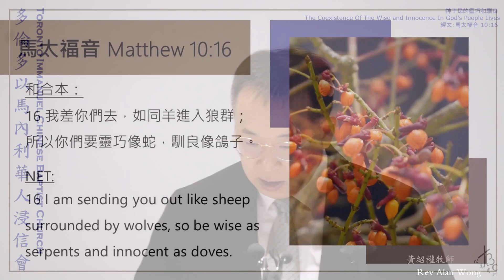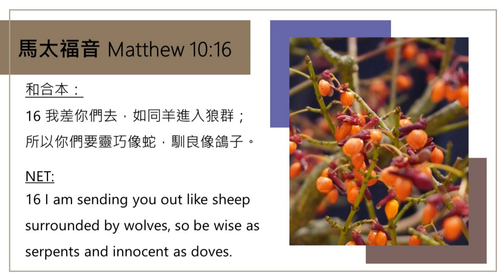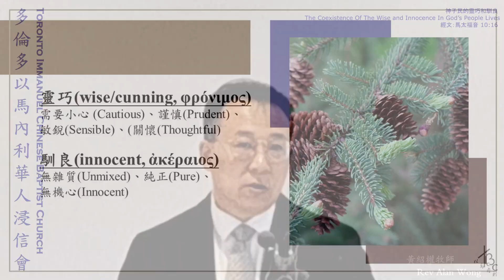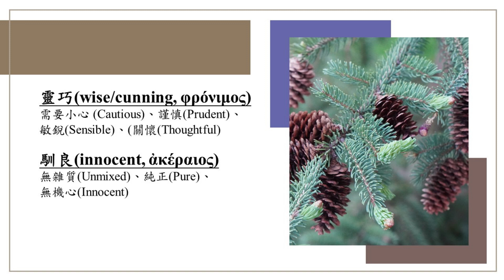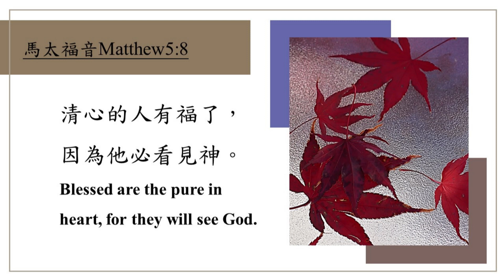2022-11-27 - 主日講道高清重播 - 神子民的靈巧和馴良 The Coexistence Of The Wise and Innocence In God’s People Lives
馬太福音主日講道系列： 神子民的靈巧和馴良 The Coexistence Of The Wise and Innocence In God’s People Live
經文：馬太福音 10:16
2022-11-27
黃紹權牧師 – 多倫多以馬內利華人浸信會
直播時間：上午 10:15am
聚會地址：Old Unionville Library Community Centre 15 Library Lane Unionville Ontario L3R 5C4 CANADA
講道大綱
(1) 主差你們去進入狼群 10:16 上 The Lord Sent Us To The Wolves
(2) 靈巧和馴良並存的神子民生命 10:16 下 The Coexistence of Wise and Innocence In God’s People Lives

和合本：
16 「我差你們去，如同羊進入狼群；所以你們要靈巧像蛇，馴良像鴿子。
(下主日經文：)
17 你們要防備人；因為他們要把你們交給公會 ，也要在會堂裏鞭打你們，18 並且你們要為我的緣故被送到諸侯君王面前，對他們和外邦人作見證。19 你們被交的時候，不要思慮怎樣說話，或說甚麼話。到那時候，必賜給你們當說的話；20 因為不是你們自己說的，乃是你們父的靈在你們裏頭說的。
NET:
10:16 “I am sending you out like sheep surrounded by wolves, so be wise as serpents and innocent as doves.
(Next Sermon Scripture:)
10:17 Beware of people, because they will hand you over to councils and flog you in their synagogues. 10:18 And you will be brought before governors and kings because of me, as a witness to them and the Gentiles. 10:19 Whenever they hand you over for trial, do not worry about how to speak or what to say, for what you should say will be given to you at that time. 10:20 For it is not you speaking, but the Spirit of your Father speaking through you.

教會奉獻方式 Offering：
(2) 郵寄支票 (抬頭： TICBC / Toronto Immanuel Chinese Baptist Church)
      至：50 Fouracre Way Aurora Ontario Canada L4G 7W7
(3) 直接存款至教會銀行戶口 Bank of Montreal 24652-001-XXXXXXX
(4) 海外匯款:
     SWIFT CODE: BOFMCAM2
     Transit#: 24652 Institution#: 001 Account#: XXXXXXX
     Sheppard & Victoria Park Branch
     2450 Sheppard Avenue East, Toronto Ontario M2J 1X1

Methods to Send Your Offering to Toronto Immanuel Chinese Baptist Church (TICBC)：
      ** Please also send us another email separately the answer for the security question.
(2) Mail cheques or bank draft to: 50 Fouracre Way Aurora Ontario Canada L4G 7W7
(3) Direct Deposit to Bank Of Montreal 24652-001-XXXXXXX
(4) Overseas Remittance:
     SWIFT CODE: BOFMCAM2
     Sheppard & Victoria Park Branch 2450 Sheppard Avenue East, Toronto Ontario M2J 1X1 Branch